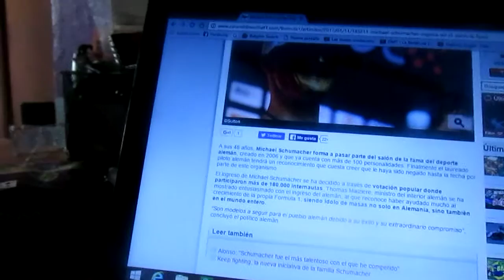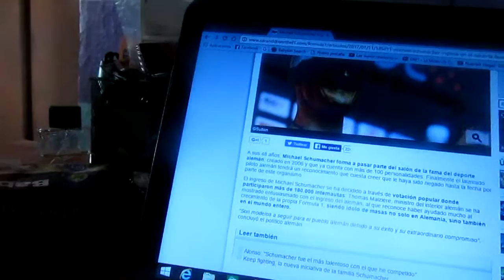Michael Schumacher es ascendido al Salón de la Fama del Deporte en Alemania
El hepta-campeón de F1 el alemán Michael Schumacher es ascendido como nuevo integrante del Salón de la Fama de los Deportes de Alemania según la votación de sus fans